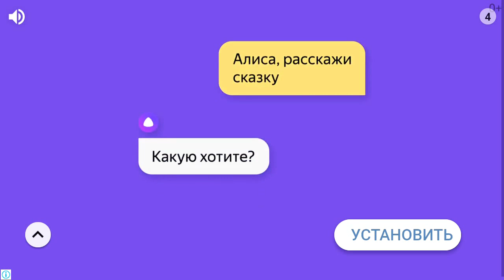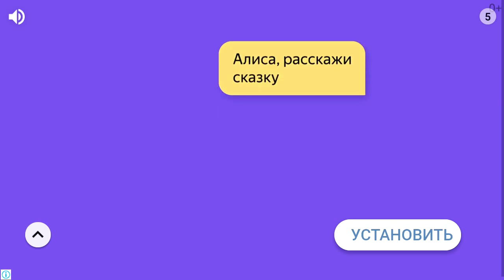Учимся читать -учим цвета с малышами